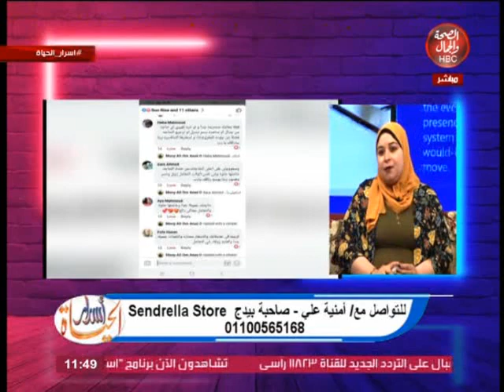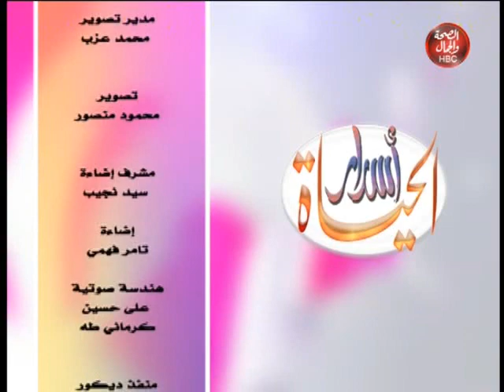أسرار الحياة | أتعلم ازاي تسوق لمنتجاتك "اون لاين" في خطوات بسيطة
تقديم | هند شاهين
و أية رضوان
و في ضيافتهم | أمنية علي..صاحبة صفحة "sendrella store"